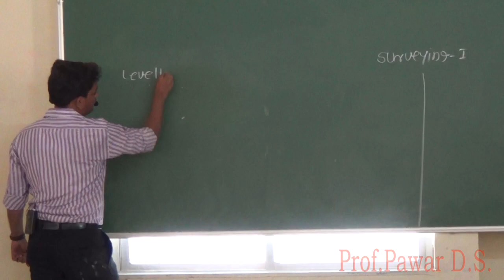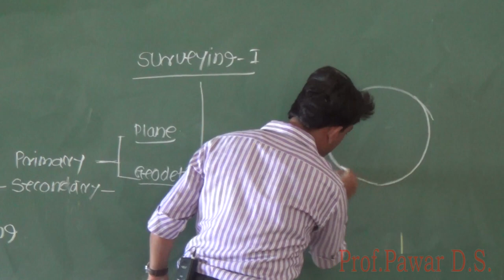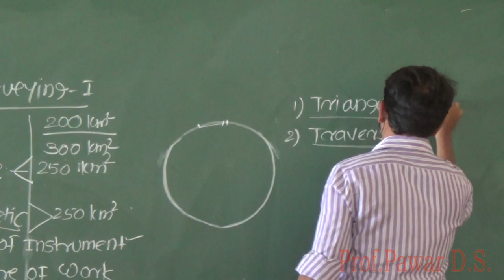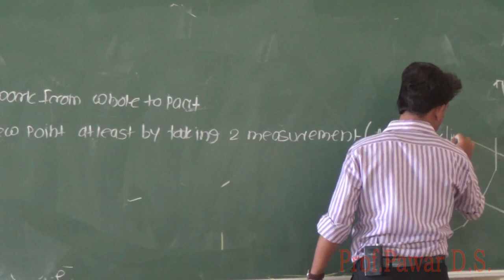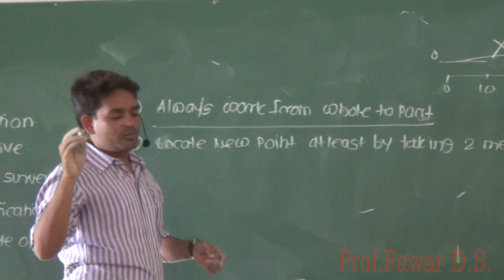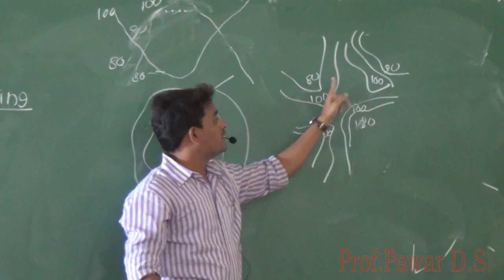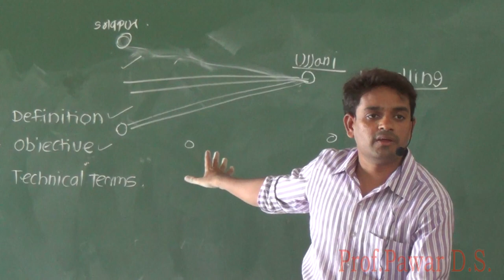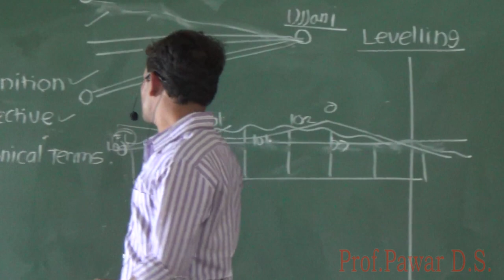Introduction to Civil Engineering Surveying